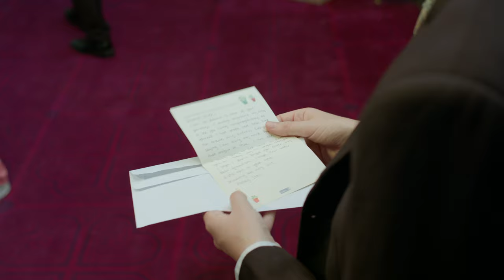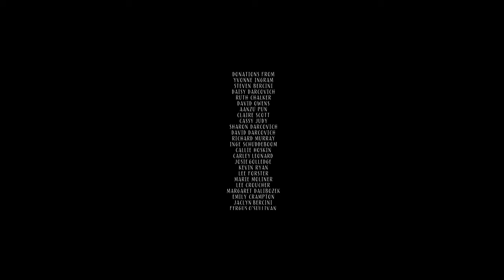The Stranger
Written and directed by Phoenix Frost
Produced by Harvey Briffa
Starring Louis Walker, Brett Watkins, Robin Queree, Anne-Marie Mazza, Aaron Okey and Phoebe Price.